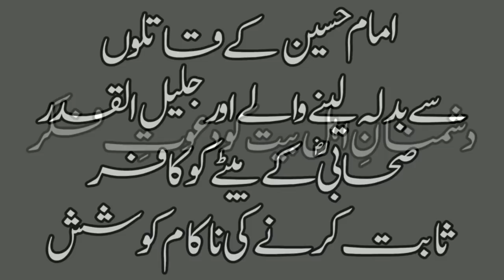Maulana Ilyas Qadri MUKHTAR-e-SAQAFI ko Kafir keh Rehy hi - HAQ kia ?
مولانا الیاس قادری صاحب دشمن اہل بیت میں کیسے صحابی کے بیٹے اور قاتلین حسین سے بدلہ لینے والے کو کافر ثابت کررہے ہیں کیا ان کا ایمان اور دین اور کفر کے فتوے صرف اہل بیت کی حمایت والوں کیلئے ہیں ؟ لاکھ جتنا مرضی لبیک لبیک کرلیں یا جھوٹا دعوی اہل بیت کرلیں ؟ اگر ذرا برابر بھی اہل بیت کے دشمنوں کا حبدار ہو وہ فقظ ناصبی ہے